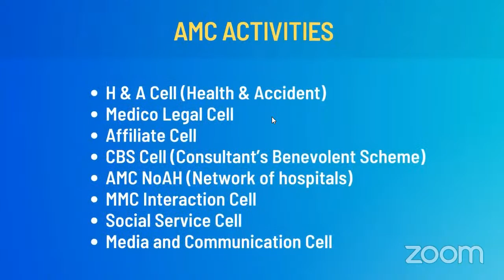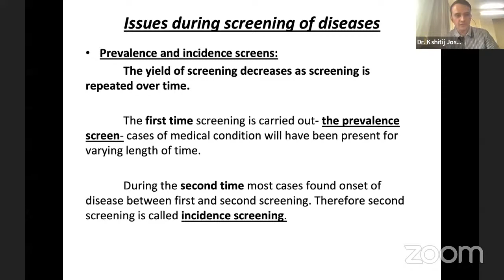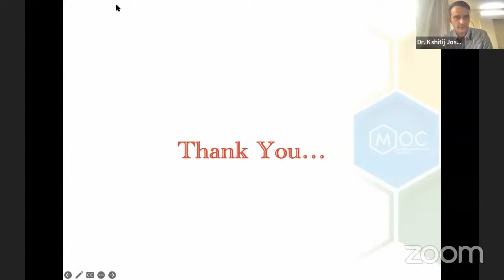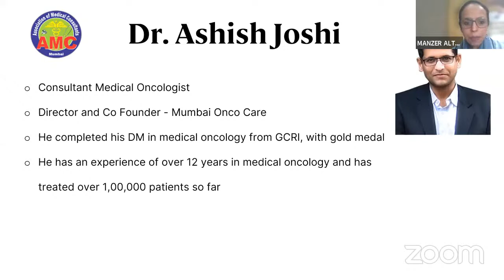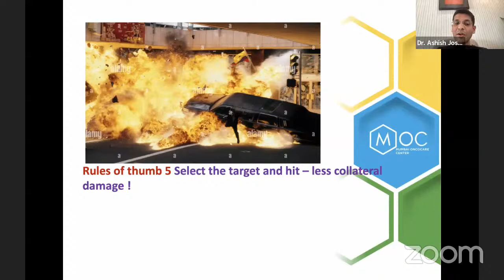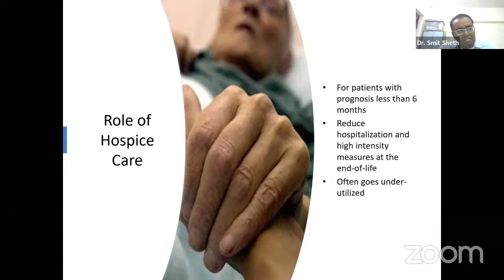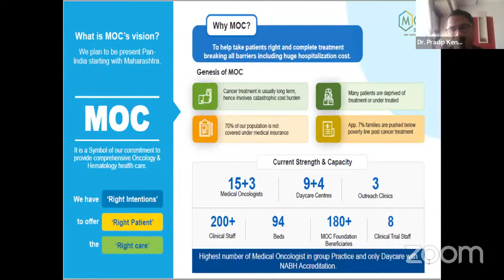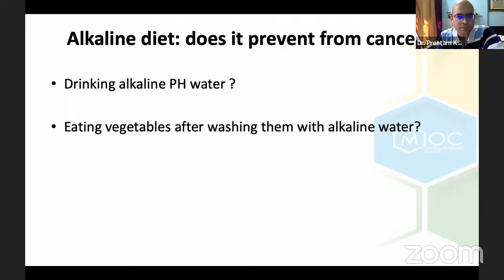ALL ABOUT CANCER